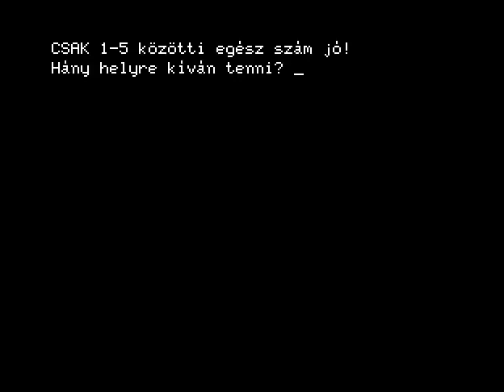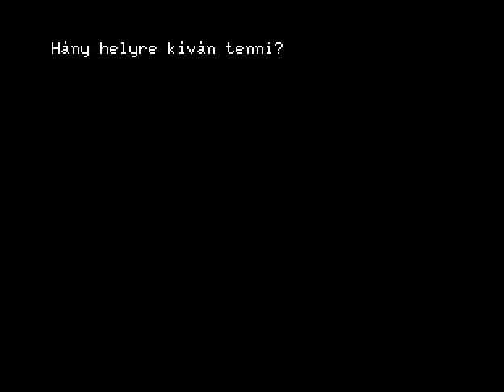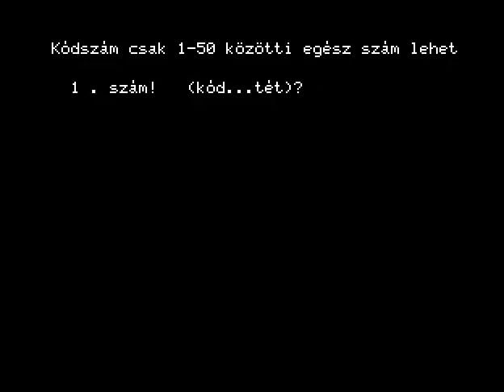Rulett 1988Miszlai Robert COMPUTER MICROKEY PRIMO MICRO KEY 1984 A B C 32 48 64 MIKROKEY